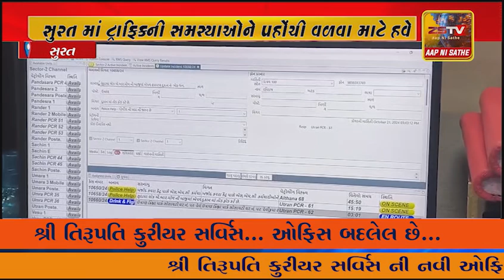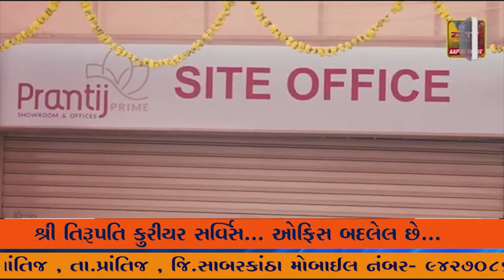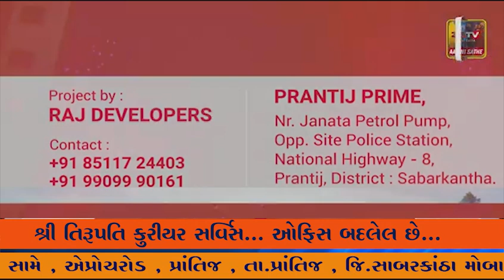સુરત માં ટ્રાફિકની સમસ્યાઓને પહોંચી વળવા માટે હવે સુરત પોલીસ ટેક્નોલોજીનો ઉપયોગ કરી રહી છે.